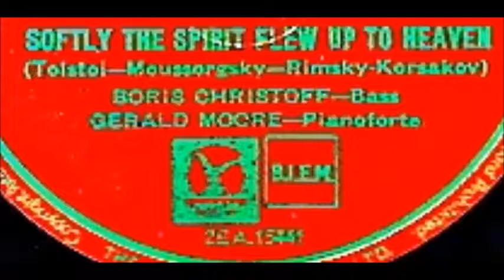Мусоргский Толстой Горними тихо летела душа небесами Борис Христов Джеральд Мур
Softly the spirit flew up to heaven
(Tolstoi - Moussorgsky - Rimsky-Korsakov)
Boris Christoff - Bass
Gerald Moore - Pianoforte